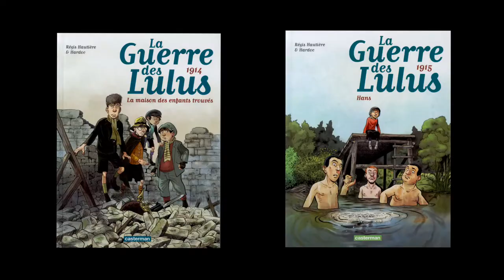Régis Hautière et Hardoc - La guerre des Lulus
A l'occasion du festival international de la BD d'Angoulême édition 2014, Régis Hautière et Hardoc nous parlent de leur série en bande dessinée, « La guerre des Lulus », parue aux éditions Casterman.